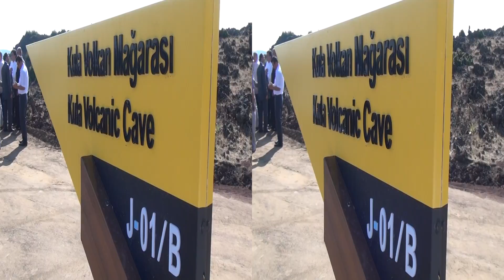3D Kula yaren türküleri klipleri 06 SALLANIYOR ŞU DİVRİDİN ÇAMLARI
3D Kula yaren türküleri klipleri 06